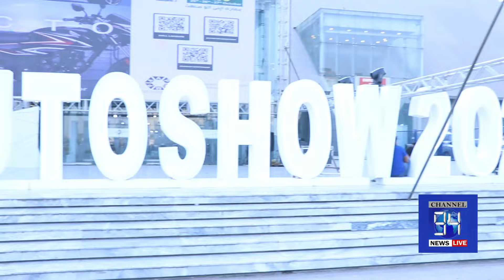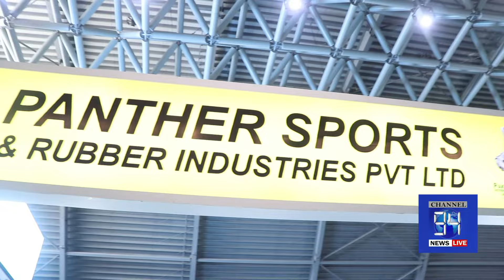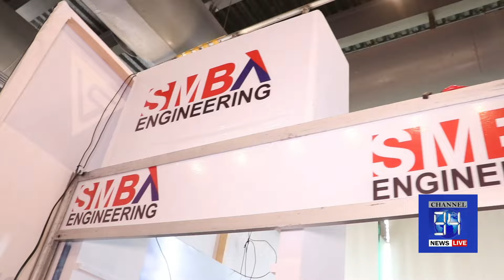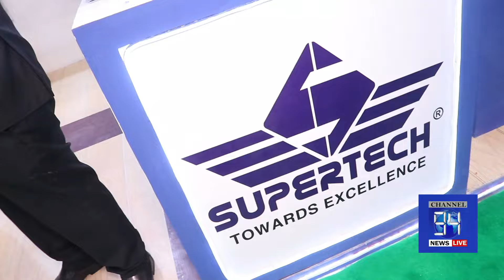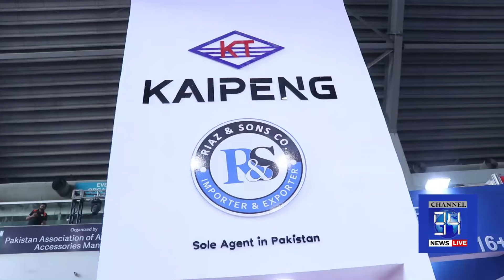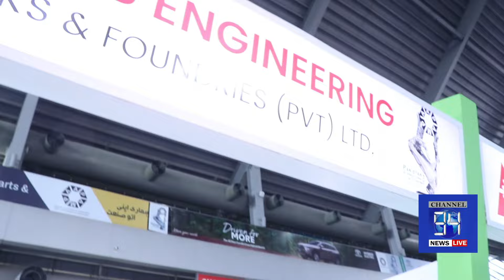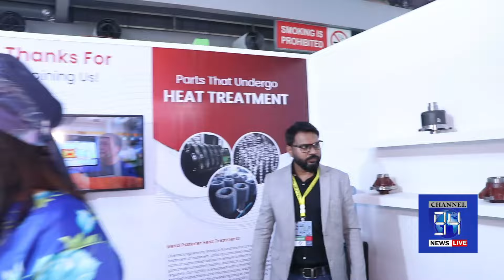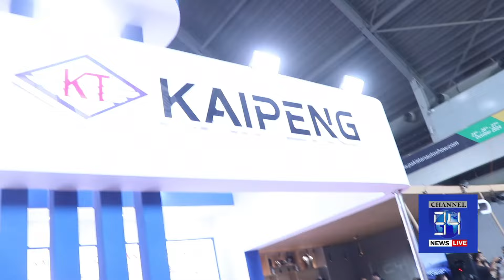Pakistan Auto Show 2024 || Expo Center Lahore || 94 News Live